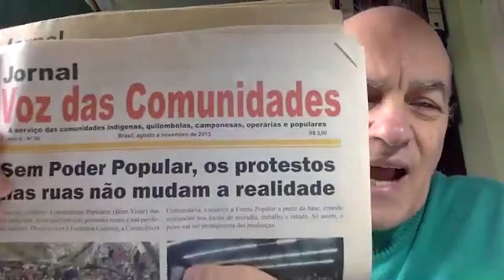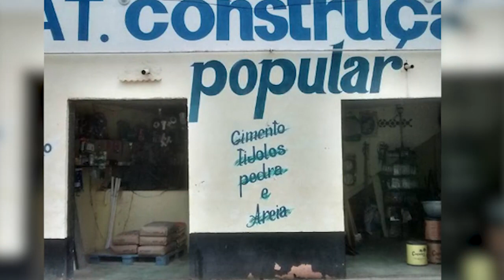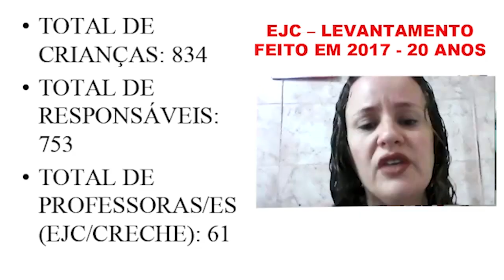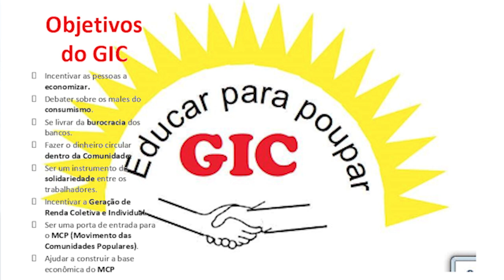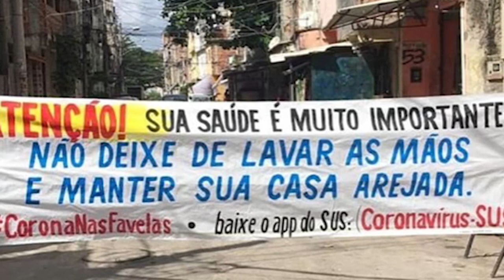Brasil y sus favelas: experiencias comunitarias durante la pandemia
En un diálogo entre  procesos sociales y comunitarios localizados en distintas favelas de Rio de Janeiro, con experiencias tales como: Movimientos comunidades populares (Chico Mendes), Frente movilización de la Maré, Timbao, Raúl Zibechi estimula las voces de éstos para que nos compartan la manera como han enfrentado la pandemia del covid-19. Experiencias por retomar, con muchos retos hacia el futuro inmediato.